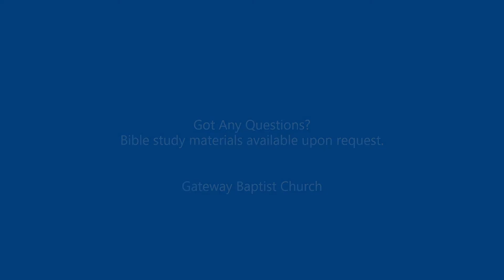"Facing An Attack" By Evangelist Mark Mullins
Recorded Sunday School 2/28/2021

1900 N Gateway Road Las Vegas, Nevada. 89115